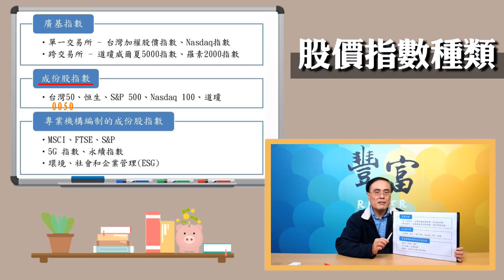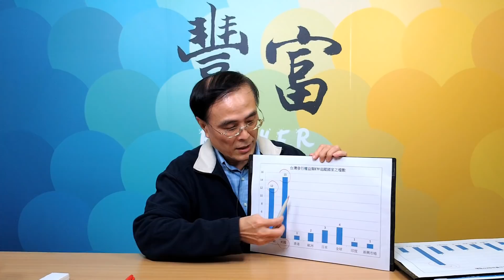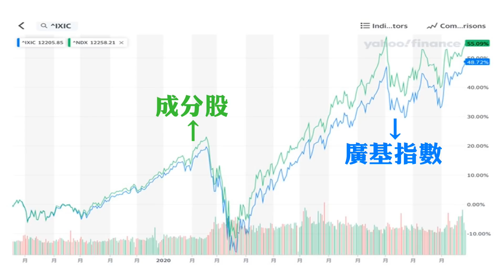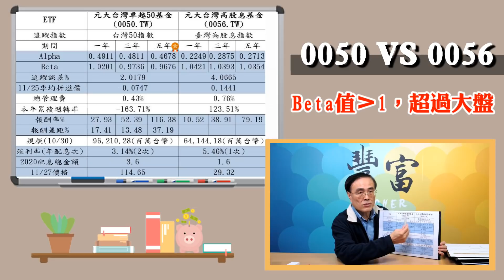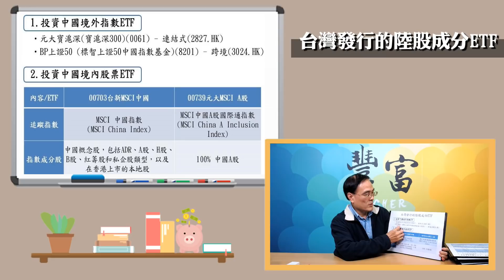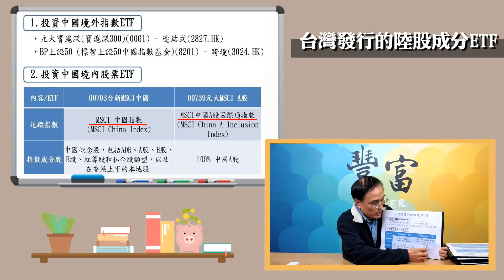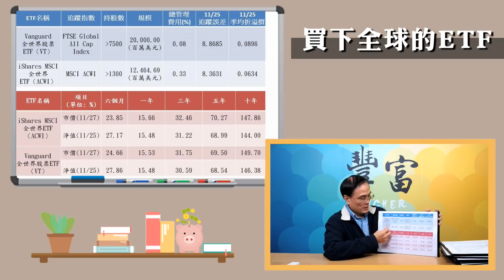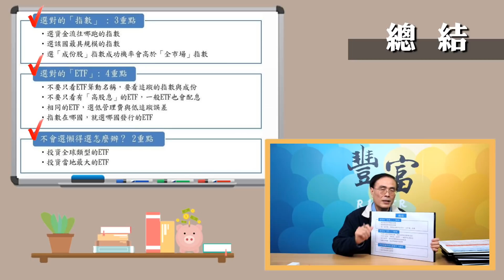'20.12.09【豐富│理財小百科】給魚不如給釣竿！ETF首選「好指數」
主持人：淡江大學財務金融學系副教授 段昌文博士
主題：給魚不如給釣竿！ETF首選「好指數」
節目首播時間：週三 19點
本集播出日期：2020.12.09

⏭ 章節：
00:00 頻道片頭
00:07 節目片頭
00:15 開場，歡迎按讚、分享，開啟小鈴鐺
01:24 股票指數種類
03:23 該投入哪個國家的指數？
04:10 國內成分權益型ETF檔數
04:36 國內發行權益型ETF追蹤國家之檔數
04:55 成分股 VS 廣基指數
07:47 台灣50指數 VS 台灣高股息指數
10:37 台灣發行的陸股成分ETF
12:28 若你想投資S&P500指數
13:05 若你選的ETF是SPY
13:58 買下全球的ETF
15:32 重點整理
17:01 頻道片尾